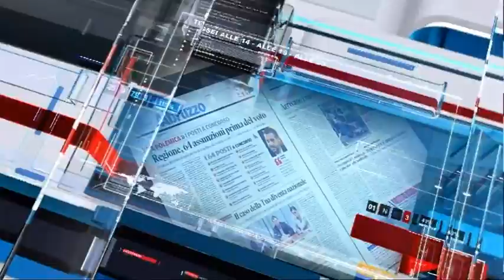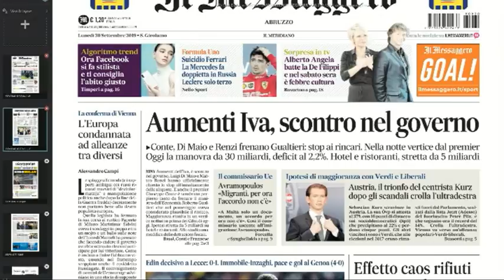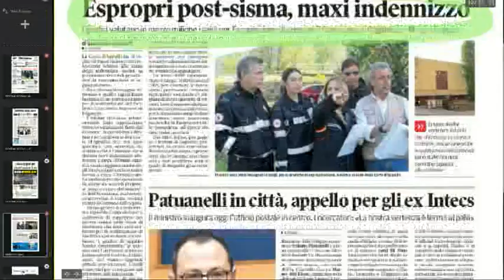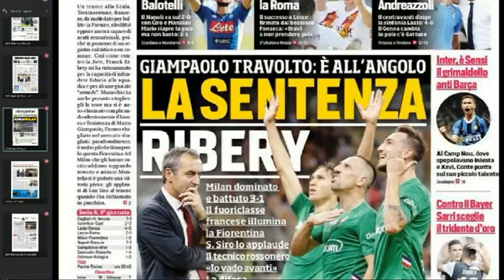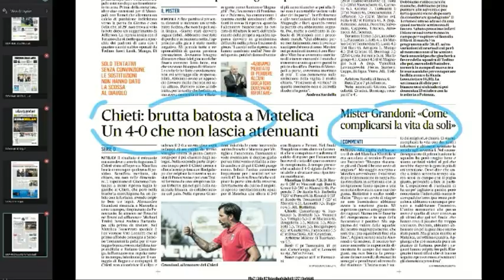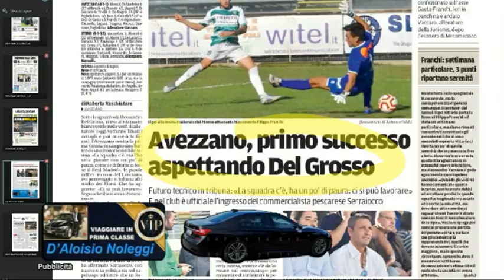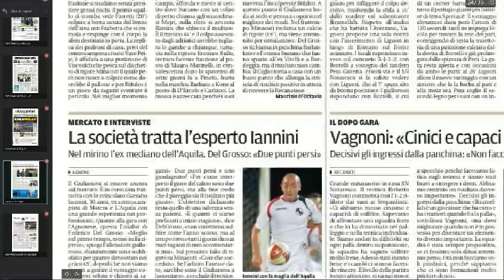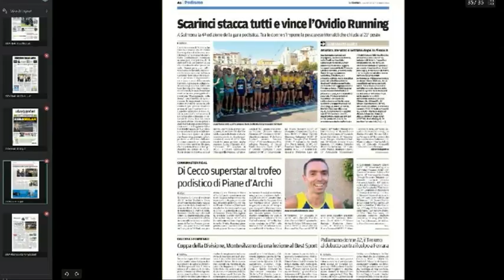Mattino 6 rassegna stampa di lunedì 30 settembre 2019